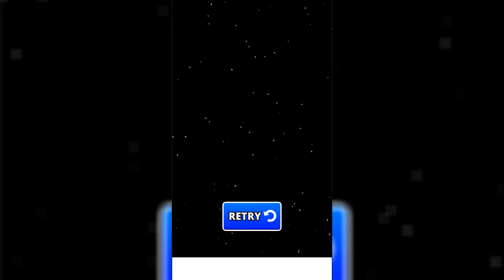ЭВОЛЮЦИЯ АМОНГ АС КАК МЕНЯЛСЯ ПРЕДАТЕЛЬ В Imposter Solo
Привет, меня зовут Juza ! И это мой канал про игры Juza Play . В основном здесь выходят видео по Роблокс ( Roblox ), Но бывает и Майнкрафт ( minecraft ) , а еще многое другое !